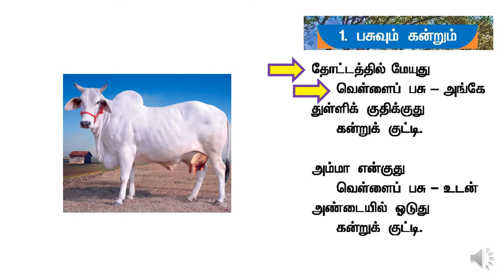( T1- T2- L1 - A1) இரண்டாம் வகுப்பு - பசுவும் கன்றும் பாடல்